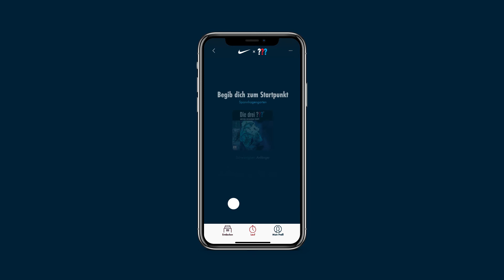Nike X ???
Einen silbernen Nagel vom AD in der Kategorie „Mobile Anwendung“ erhalten Anna-Lena Simon, Phillip Bolduan und Hagen Schtolas. Sie fanden mit der App Nike X ??? eine Lösung für Läuferinnen und Läufer, die nur auf den ihnen bekannten Routen joggen, indem sie ein Hörbuch entwickelten, dessen Verlauf durch die Route des Laufenden gesteuert wird. In der App kann zwischen verschiedenen multilinearen Hörspielen der Reihe „Die drei ???“ auswählt werden. Vor Weggabelungen werden der Userin und dem User zwei verschiedene Optionen präsentiert, mit denen die Geschichte gesteuert werden kann.

Anna-Lena Simon, Phillip Bolduan and Hagen Schtolas receive a silver nail from the AD in the category "Mobile Application". With the app Nike X ???, they found a solution for runners who only jog on the routes they are familiar with by developing an audio book whose course is controlled by the runner's route. In the app you can choose between different multilinear audio plays of the series "The three ???". In front of road forks, the user is presented with two different options with which the story can be controlled.